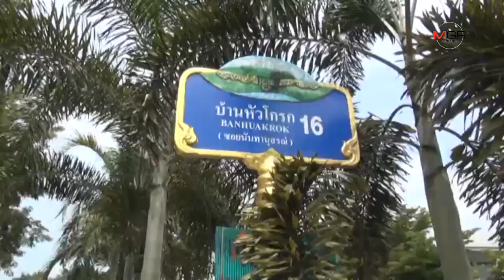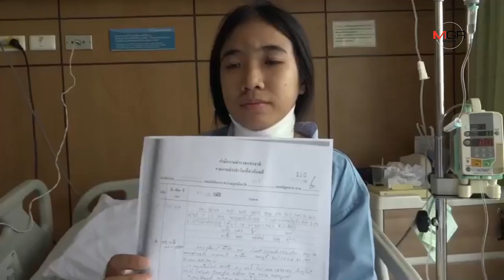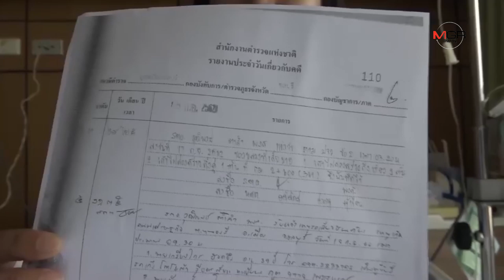อีกแล้ว!สายสื่อสารเกี่ยวคอสาว ปวส.เจ็บสาหัส พ่อโพสต์เฟซบุ๊คหาคนรับผิดชอบ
อีกแล้ว!สายสื่อสารเกี่ยวคอสาว ปวส.เจ็บสาหัส พ่อโพสต์เฟซบุ๊คหาคนรับผิดชอบ 18/09/2019